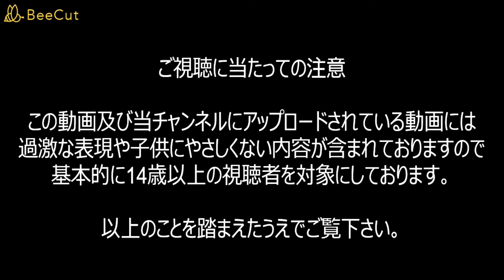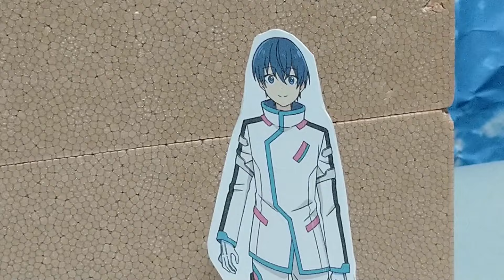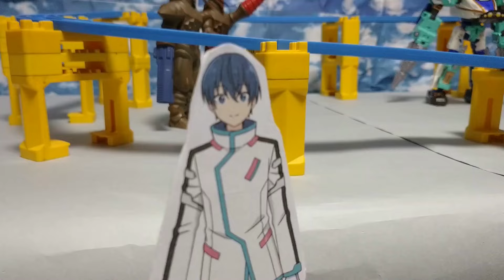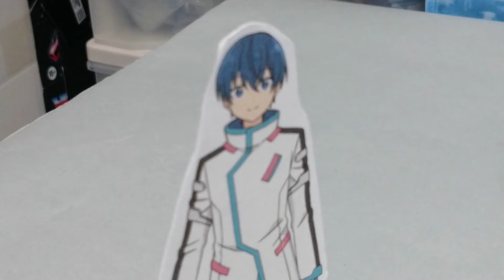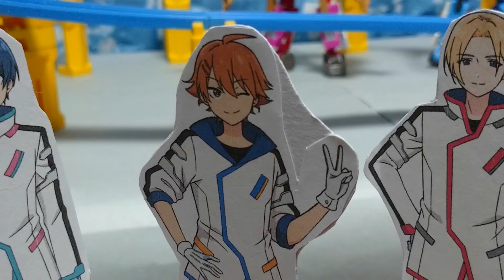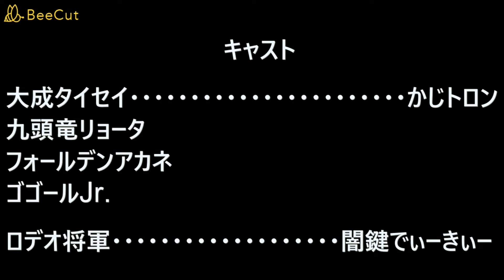シンカリオン テラー・オブ・リバース 第12話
グランクロスを使ったことでE5が動かなくなってしまい戦いに参加できなくなってしまったタイセイ。
リョータとアカネの2人で街中に現れたネオBM団のロボットに挑むことになるが…。